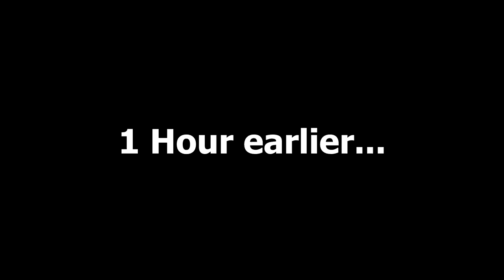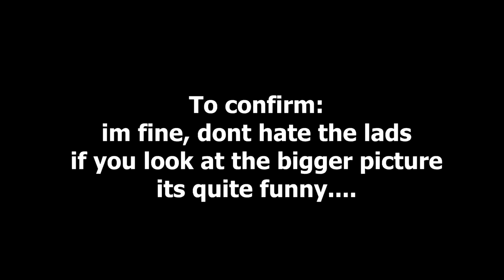I WAS TAKEN & MISSING FOR OVER 48 HOURS!! NO ONE NOTICED!!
►SMASH 3,000 LIKES IF YOU WANT ME TO GET THESE GUYS BACK!!
►Others In This Video:
- I CREATE HORROR FILMS AND DOCUMENTARY'S